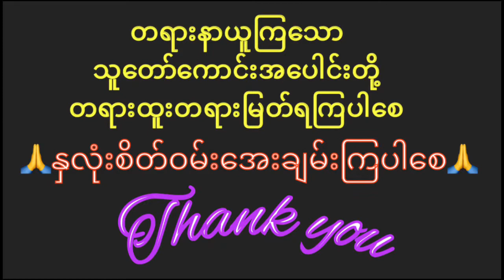ပဋိစ္စသမုပ္ပါဒ်အနုလောမ၊ပဋိလောမနည်းဖြင့်ဒုက္ခသစ္စာဆိုက်ပုံတရားတော်-မိုးကုတ်ဆရာတော်ဦးဝိမလ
💬Comments

🌷တရားနာယူကြသောဓမ္မမိတ်ဆွေများအားလုံးသက်ရှည်ကျန်းမာချမ်းသာပြီးလိုရာဆန္ဒပြည့်ဝကြပါစေ။သူတော်ကောင်းတရားပွားများအားထုတ်ကျင့်ကြံနိုင်ကြပါစေ။🌷

ကံပွင့်လာဘ်ပွင့်,စီးပွားတက်စေသောပဋ္ဌာန်းပဥှာဝါရ,ပဋ္ဌာန်းကျမ်း,
မင်းကွန်းဆရာတော်
တောင်တန်းသာသနာပြုဆရာတော်
ပါမောက္ခချုပ်ဆရာတော်
သစ္စာဂုဏ်ရည်ဆရာတော်
မဟာကန်ပတ်လည်
မဟာဂန္ဓာရုံဆရာတော်ဘုရားကြီး
ဖားအောက်တောရဆရာတော်
သီတဂူကေတုမတီဗုဒ္ဓတက္ကသိုလ်
ချမ်းမြေ့ရိပ်မြိုင်ဆရာတော်
သထုံဆရာတော်

Credit to original creators for all images used. My channel does not have any intention to violate the terms and guidelines of Google and YouTube policy. 🙏